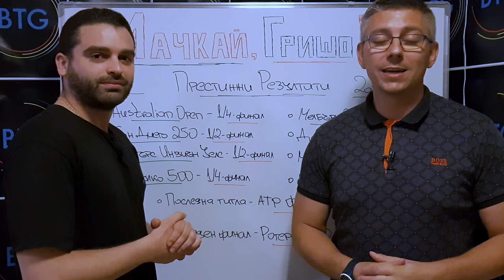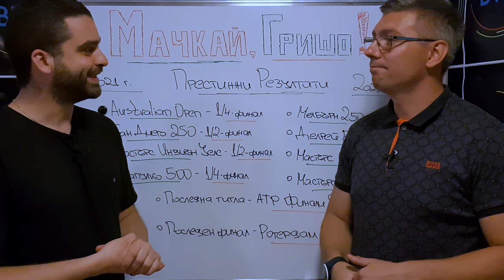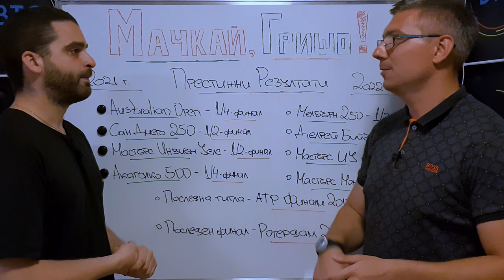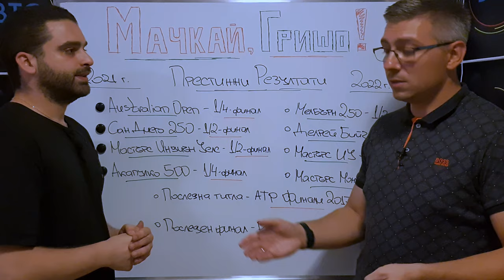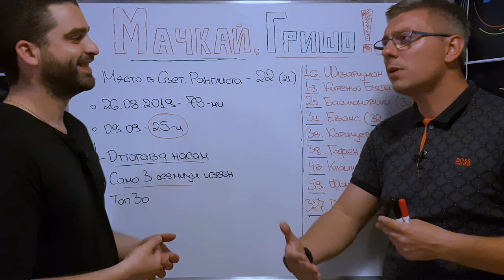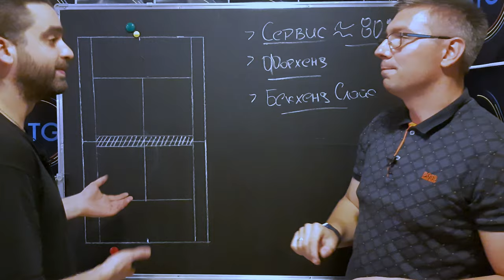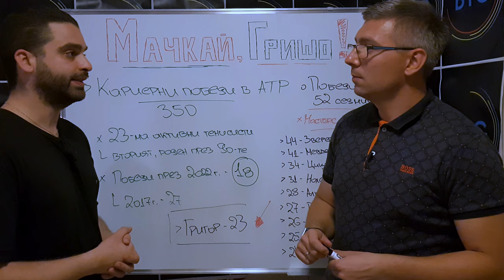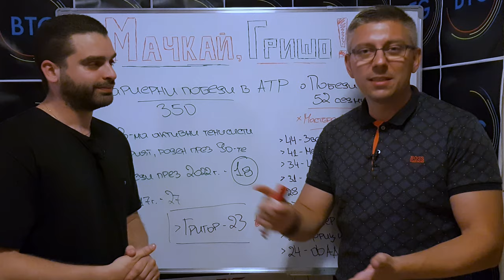ГРИГОР ДИМИТРОВ: ЩЕ ГО ВИДИМ ЛИ ОТНОВО КАТО ШАМПИОН?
Време е да поговорим за тенис на Board The Game! В този епизод поставяме въпроси, които сме сигурни, че съществуват за много фенове на играта и дори българския спорт. Слаби ли бяха последните няколко години в кариерата на Григор Димитров? Разумно ли е периодът от 4 г. и половина без титла да бъде определян като "провал" и има ли сили и умения нашето момче, за да спечели  още турнири в кариерата си? Това са само основните опорни точки, по които дискутираме с колегата Даниел Любомиров от Sportal.bg . На дъската ще видите някои любопитни факти, а от разговора ще получите нашата гледна точка за кариерата на Григор, която за съжаление все още е определяна като "неуспешна" от не малко хора. Но такава ли е всъщност?

Както винаги, очакваме вашите мнения в коментарите. Ще се радваме да разберем вашата гледна точка за изявите на Димитров!

00:00 - 00:21 - Интро
00:21 - 02:54 - Встъпителни думи
02:54 - 15:06 - Слабо или стабилно е представянето на Григор в последните две години?
15:06 - 21:31 - Постоянство в ранглистата и сравнение с други от същото поколение
21:31 - 27:12 - За комплексните умения и отличителните игрови оръжия
27:12 - 33:15 - За победите на Григор - в кариерата и в последната година
33:15 - 34:03 - Краен анонс